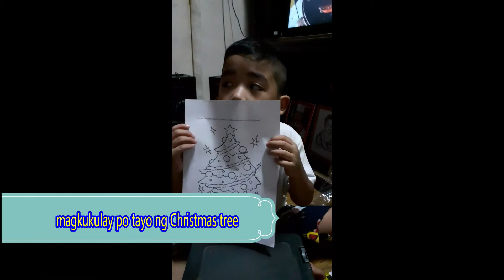terenz kinder world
kinder christmas tree water color painting